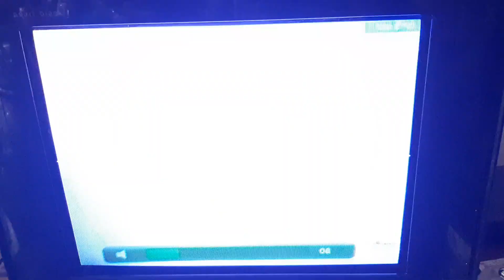After.LIfe - Galaxy Premium Intro (REDO)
NOTE: Just Ignore My Mother Talking and Interrupting Me in the Background.